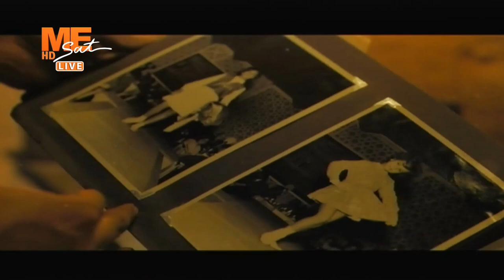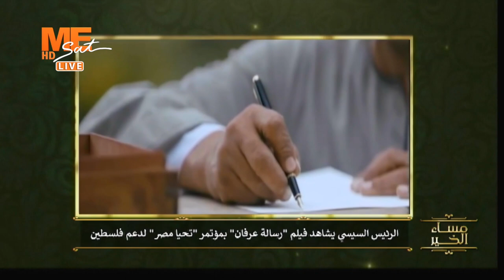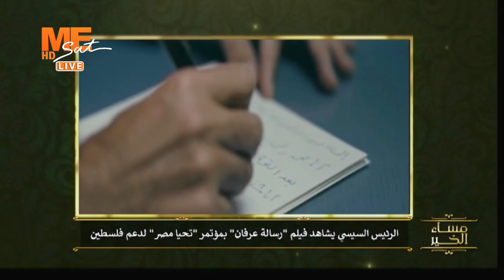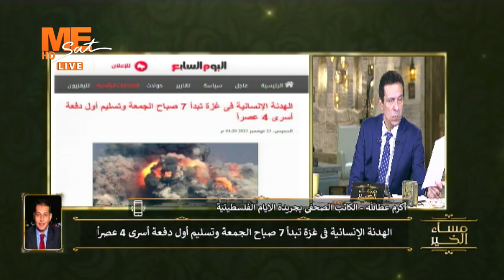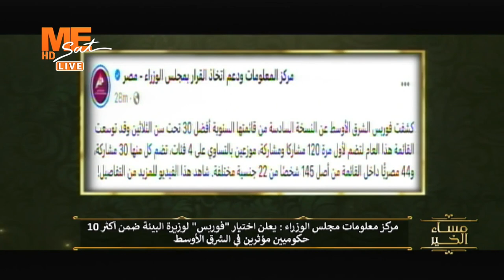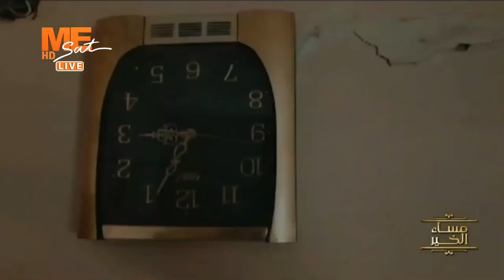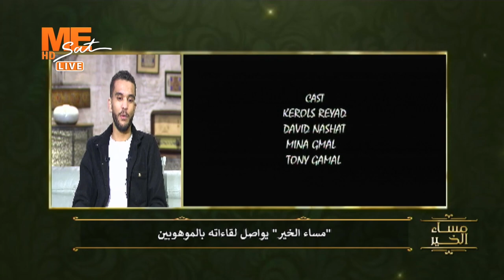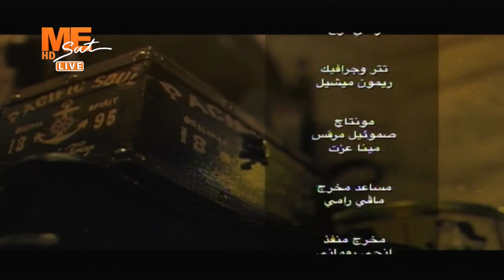مساء الخير | حلقة الخميس 23 نوفمبر 2023 .. الحلقة الكاملة